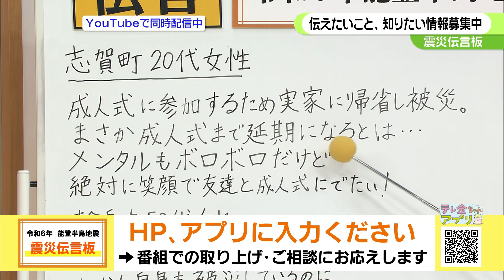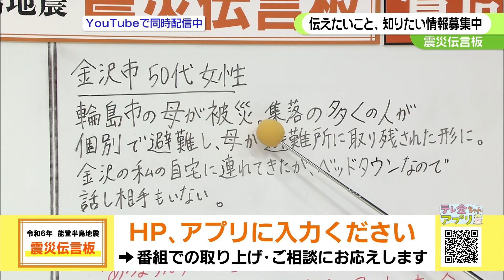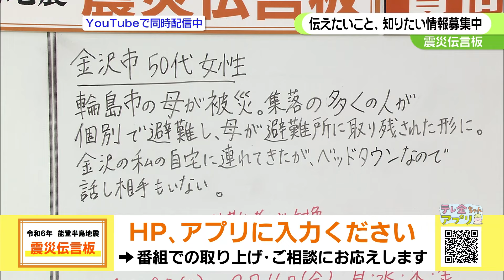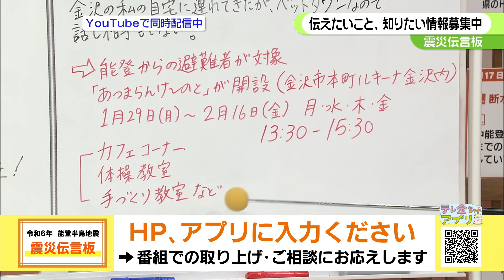【震災伝言板】番組に寄せられた被災者からの生の声 「震災伝言板」笑顔で友達と成人式に出たい！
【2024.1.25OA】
「となりのテレ金ちゃん」では被災された方がいま必要としていることや、困っていること、知りたいことなどを「震災伝言板」として声を寄せていただいています。
「志賀町の成人式が延期…絶対に笑顔で友達と成人式に出たい！」